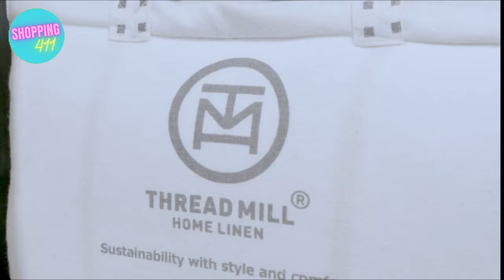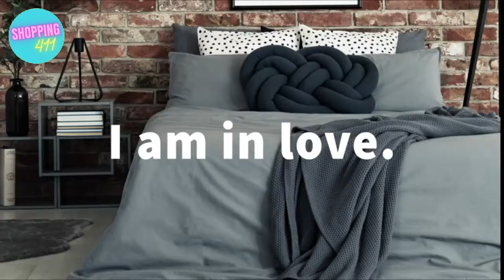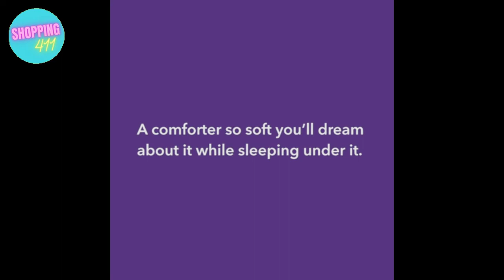Best Sheets And Comforters That You Will Ever Need On Amazon! (Amazon Finds!)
Hotel Sheets Direct 100% Bamboo Sheets
HC Collection Bed Sheets Set, HOTEL LUXURY Platinum Collection 1800 Series
Luxury High End Embroidered 100% Certified Egyptian Cotton Sheet Set
Brooklinen Luxe Core Sheet Set
Bella Coterie Luxury Bed Sheet Set
Luxury 800 Thread Count King 100% Cotton Sheets
Colorado Home Co – 100% Silk Sheets 4pcs - Mulberry Silk Luxury Bedding
AbeeroHome Grey Queen Sheet Set Deep Pocket and High Thread Count
THXSILK Silk Sheet Set 4 Pcs
100% Bamboo Sheets - Queen Size Luxury Hotel Sheet and Pillowcase Set
Sheets & Giggles 100% Eucalyptus Lyocell Sheet Set
Sheets & Giggles Eucalyptus, Down Alternative Comforter
Olive + Crate Cooling Eucalyptus Sheets - SilkenSoft European Tencel Sheet Sets
Olive + Crate Tencel Eucalyptus Breathable Cooling Duvet Cover